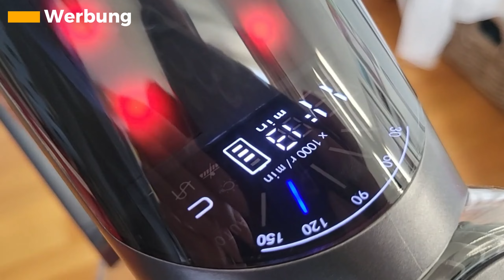Alles über UNORDNUNG - Ursachen, Gefahren, Vermeidung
Intro → 00:00
WERBUNG U12 VESLA ultenicu12vesla → 00:36
Was ist Unordnung? → 03:49
1. Ursachen → 04:47
2. Beispiele für "normale" Unordnung → 10:17
3. Gefahren und negative Auswirkungen → 12:24
3.1 Physische Gefahren → 12:37
3.2 Psychische Gefahren → 15:59
3.3 Weitere Auswirkungen → 19:39
Hausaufgaben zur Vermeidung → 21:19
Outro → 26:39
Outtakes → 27:00

Jetzt: 135,99€ statt 159,99€(BIS 20. JUNI 2024)

Meine Bücher:
1️⃣ "JETZT - es ist nie zu früh! Vom Beginnen und Durchhalten"
2️⃣ "LEAN Management für Familien"
3️⃣ "In 5 Schritten nachhaltig ausmisten"
4️⃣ "Das L.U.D.W.I.G.-Prinzip: so geht effizientes Arbeiten"
🎁 Mein Amazon-Store mit ausgewählten Produkten rund um die Ordnung
verdientProvision → Als Amazon-Partner verdiene ich an qualifizierten Verkäufen.